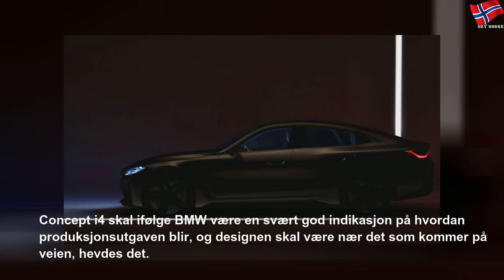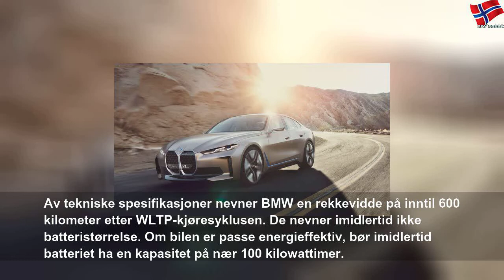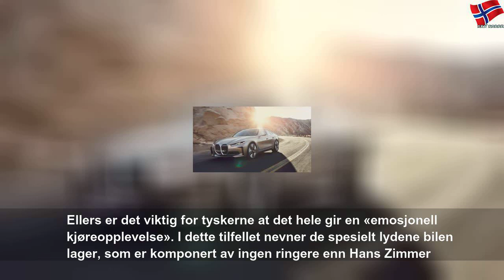Dette er BMWs unike elbil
tirsdag 3. mars 2020
Dette er BMWs unike elbil | Yellow State